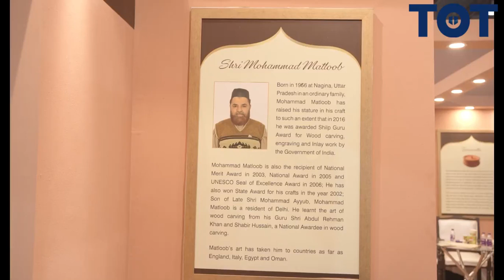Amazing Wooden Handicrafts Manufacturers in India | Famous Kashmiri Wooden Handicrafts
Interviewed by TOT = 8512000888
indian handicrafts kolkata, indian handicrafts wholesale, indian handicrafts documentary,
jewellery box
box
box files
handicraft items
jharokha
box com
the box
ring box
jewelry organizer
china box
jewelry box for women
jewellery organiser
wooden jewelry box
jewelry box organizer
jewelry gift boxes
jewellery organiser box
jewellery box online
jewellery storage box
wooden jewellery
jewellery box with lock
gold jewellery box
bangle box for bride
wooden handicrafts
jewellery box for gold
plastic jewellery box
jewellery organiser pouch
bangle organizer box
jewellery packaging box
jewel box with lock
elsa jewelry
jewelry box lock
box of rings
earring box storage
bangle organiser box
earrings organiser box
jewellery presentation box
necklace in box
ear rings box
jewellery box for ladies
jewelry box for gold
handmade box
handmade jewellery box
handicraft box
jewelry storage
personalised jewellery box
small jewelry box
vintage jewelry box
large jewellery box
diy gift box
jewelry box near me
jewelry packaging
jewelry drawer organizer
luxury jewelry box
modern jewelry box
earring jewelry box
antique jewellery box
stackable jewelry box
jewelry box designs
unique jewelry box
jewellery drawer organiser
silver jewlery box
travel jewellery organiser
chandrani pearls collection online shopping
brass handicrafts
heart shaped jewelry box